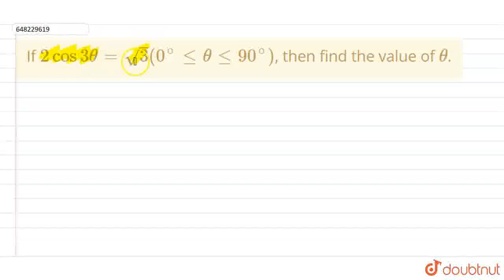If 2cos3theta=sqrt(3)(0^(@)lethetale90^(@)), then find the value of theta. | CLASS 10 | SAMPLE ...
If 2cos3theta=sqrt(3)(0^(@)lethetale90^(@)), then find the value of theta.
Class: 10
Subject: MATHS
Chapter: SAMPLE PAPER 5
Board:CBSE

👉 Have Any Query? Ask Us.